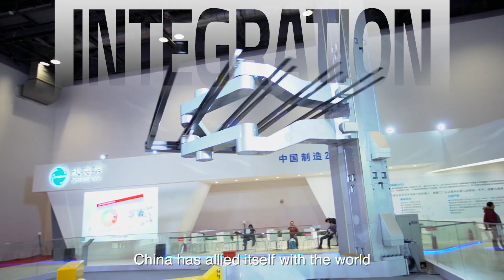Telling the story of China